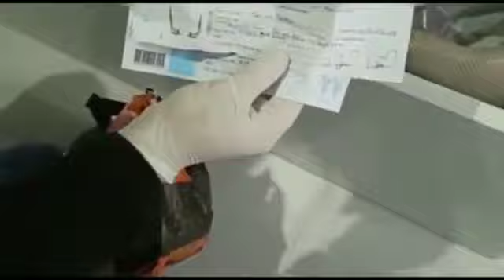Tefecilik operasyonu: 4 tutuklama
Hakkari Valiliğinden yapılan açıklamada, Hakkari KOM Şube Müdürlüğünce tefecilik soruşturması kapsamında Yüksekova ilçesinde planlı operasyon yürütüldüğü belirtildi.

Açıklamada, “22 Şubat 2022 günü yapılan eş zamanlı operasyon ile 7 şüpheli gözaltına alınmış, yapılan aramalarda; 1 adet ruhsatsız tabanca, 1 adet ruhsatsız pompalı tüfek, yüklü miktarlar yazılı 10 adet senet, 17 adet çeşitli oto/gayrimenkul alım satım sözleşmeleri, çok sayıda çek, alacak/verecekler yazılı ajanda ve 2 adet pos makinesi ele geçirilmiştir.

Devam eden çalışmalarda ise 5 şüpheli mevcutlu, 2 şüpheli ikmalen, 9 müşteki ve 10 bilgi sahibi ifadesi alınmış olup, mevcutlu şahıslar 24 Şubat 2022 günü Yüksekova Adliyesinde hazır edilmiş. 1 şüpheli adli kontrol şartıyla serbest bırakılmış olup, diğer 4 şüpheli Yüksekova Sulh Ceza Hakimliğince tutuklanmıştır” denildi